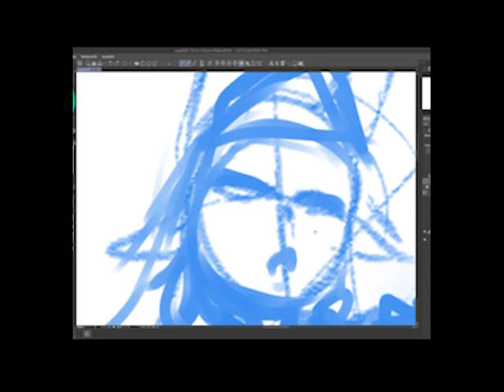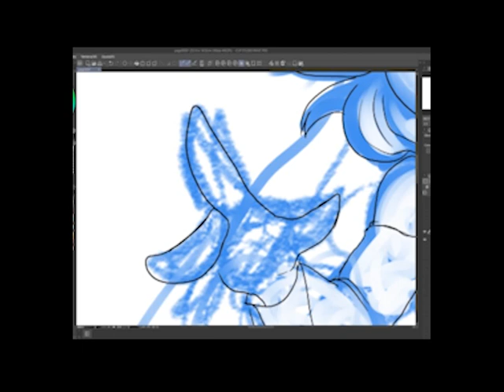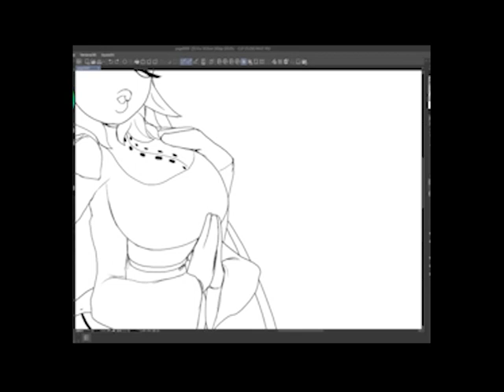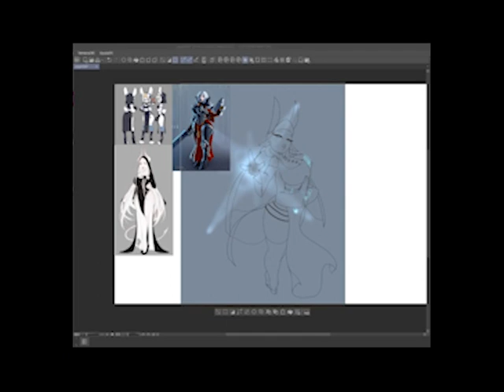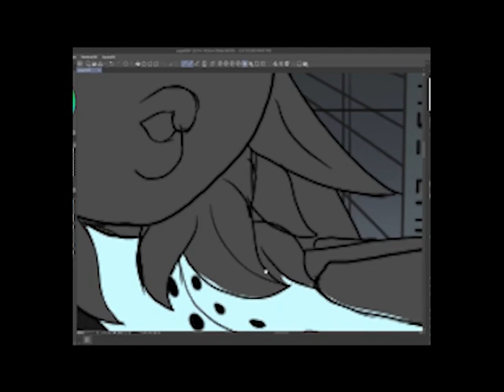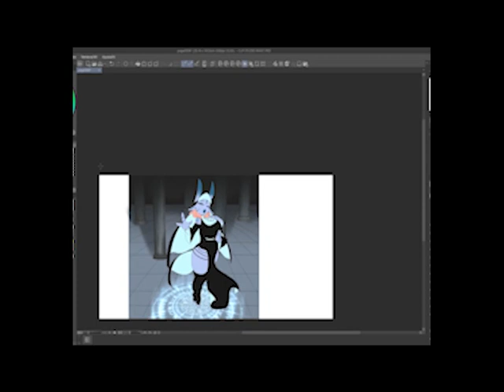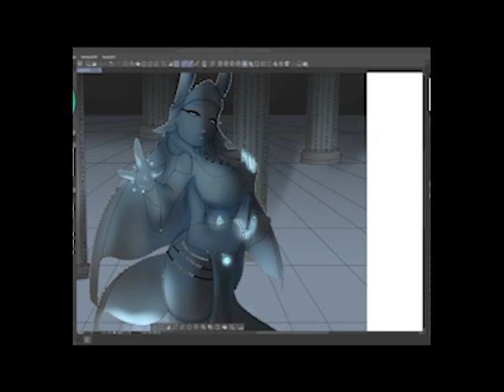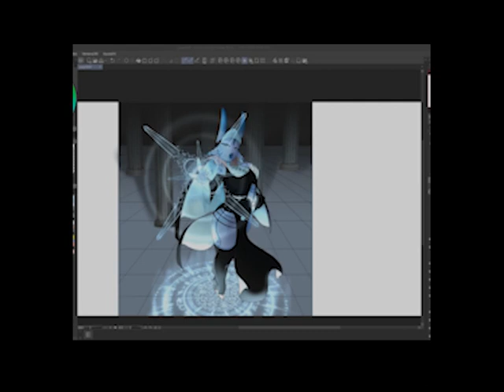demon-nun, a denun if you will- speed paint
powerwolf resurrection by erection and demons are a girl best friend , instrumental versions